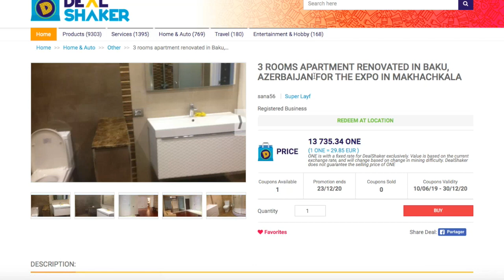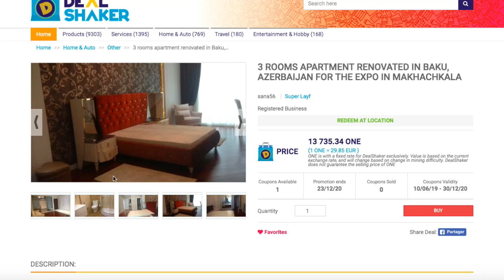Real Estate Luxury Apartments in Sale with the Crypto Currency One Coin !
Real Estate New Luxury Apartments in Sale with the Crypto Currency One Coin !

This deal is available for this month of June 2019, contact the seller for more informations.